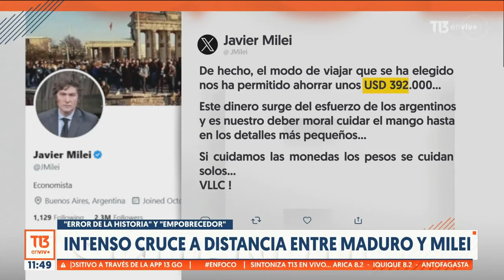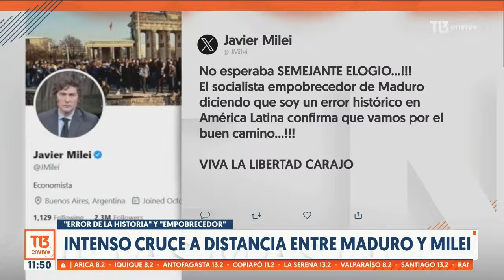Arranca en Iowa la carrera por la Casa Blanca | En Foco